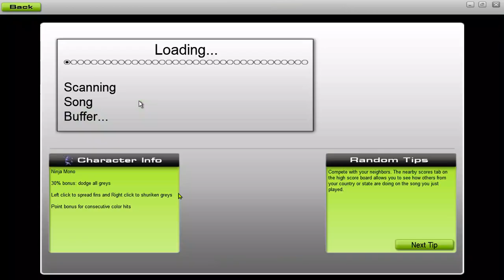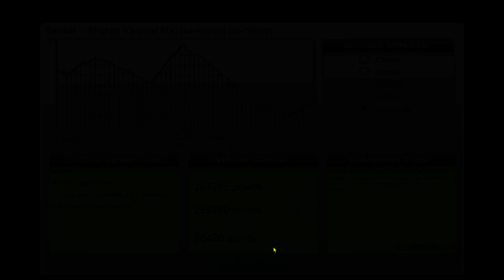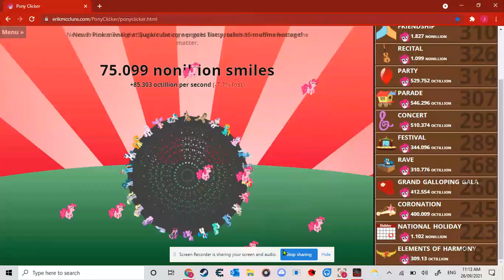AudioSurf: Sanaas - Shigure (Extended Mix) [As-Nogrey] [As-Caterp]